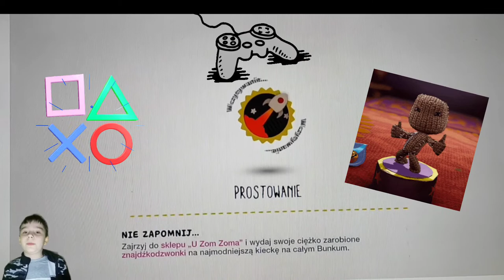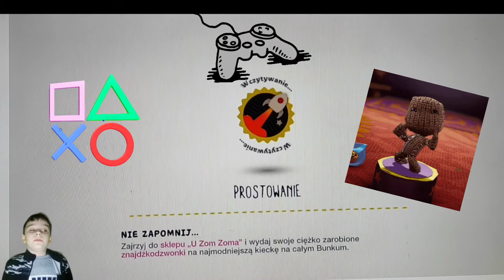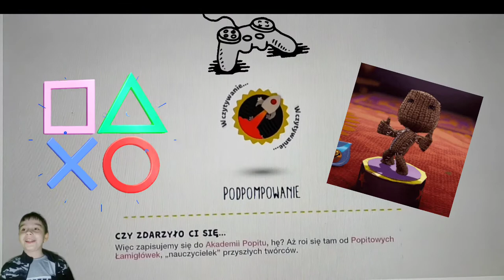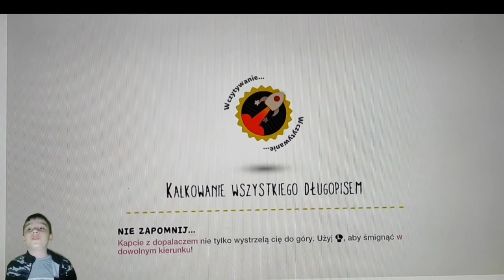Little Big Planet 3 kostiumy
W dzisiejszym odcinku zagramy w grę Little Big Planet 3 na konsoli PlayStation 3.
Pokażemy kostiumy oraz zagramy w planszę walka z bosem.
Zapraszamy Wszystkich do oglądania. Pamiętajcie też o subskrypcji z 🔔 żeby nie przegapić naszych kolejnych odcinków. ☺️
Pozdrawiamy!